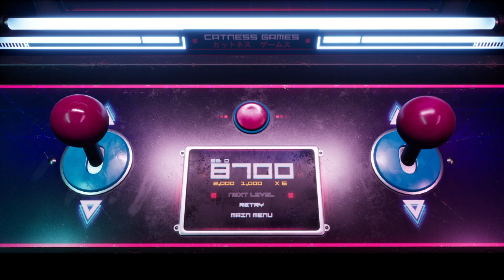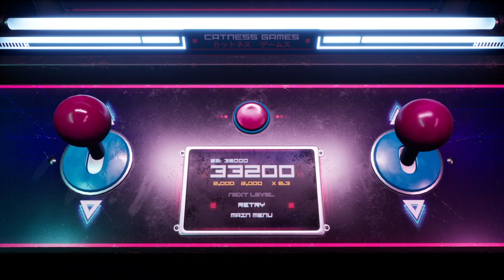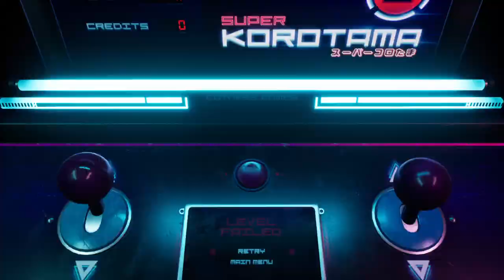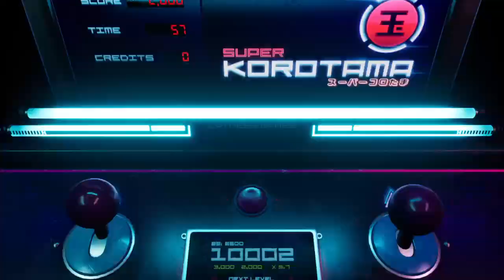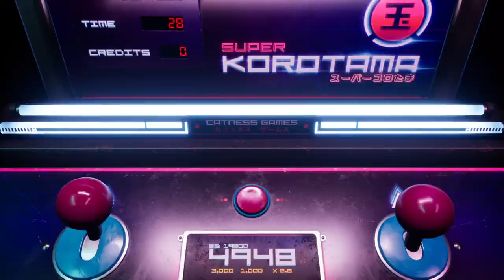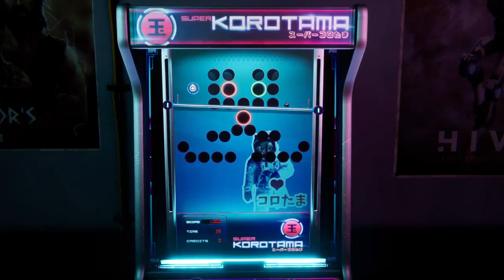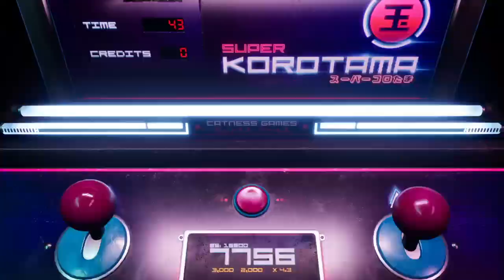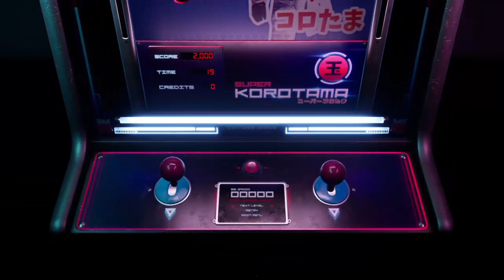SUPER KOROTAMA - 600000 & Excelence & Collector & Milion & Gerstmann Trophies (PART 2 for Platinum)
📍 PSN & Instagram & Facebook & Twitter & Pinterest & Tumblr: eastkan34

Trophies Earned in This Video:
600000
Score 600000 points

Excelence
Put all the balls in the marked holes in 5 any levels.

Collector
Get a powerup of each type

Milion
Score 1 milion points

Gerstmann
Put one ball into the marked holes with the "inverted" power up

GAME OVERVIEW
Super Korotama is an arcade skill game that emulates a classic retro-style arcade machine with different perforated panels, where the user can move a metal ball through a vertical bar that can be raised with the machine's joysticks. The main objective of the game is to put the ball in the correct hole while avoiding the rest of the holes.

Super Korotama has several levels and modifiers that are unlocked when you beat all leves, such as an ice mode, bomb mode and dizzy mode. They will make the game even more complicated, but they will award you with more points to get a higher score in the world rankings.